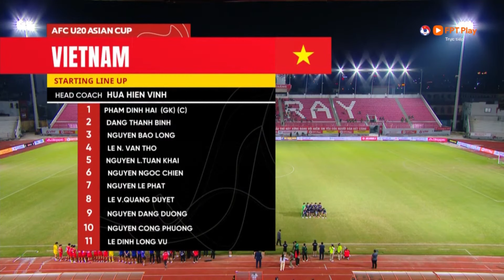HIGHLIGHTS: U20 VIỆT NAM - U20 GUAM | Vòng loại U20 Châu Á - AFC U20 Asian Cup 2025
VFF Channel | HIGHLIGHTS: U20 VIỆT NAM - U20 GUAM | Vòng loại U20 Châu Á - AFC U20 Asian Cup 2025